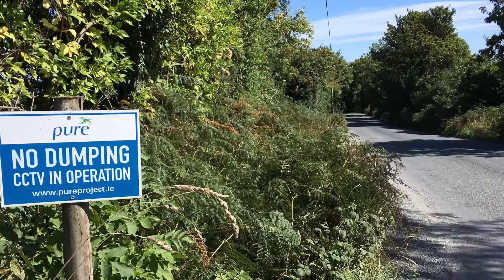Kilmacurragh Pure Mile 2018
A short slideshow on Kilmacurragh PURE Mile – created by Ian Davis